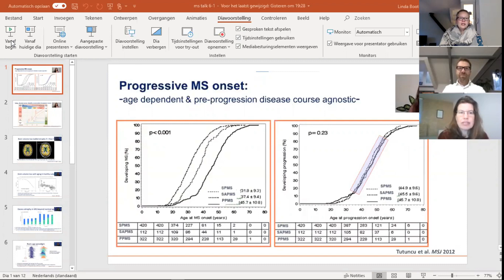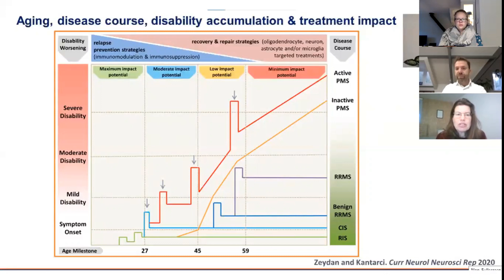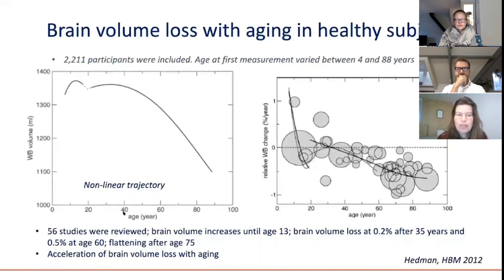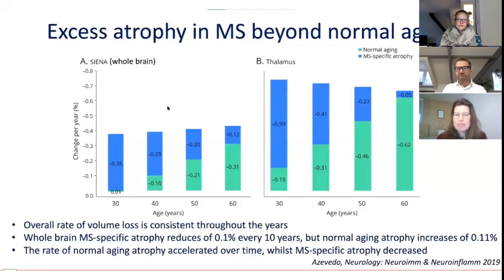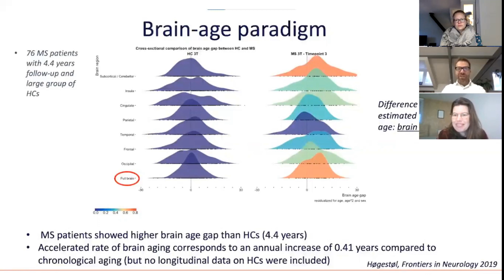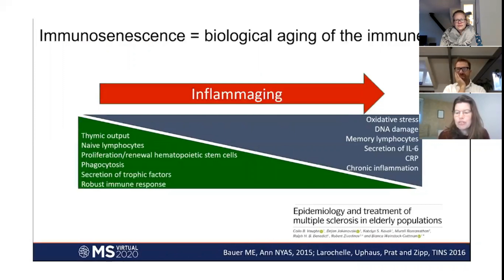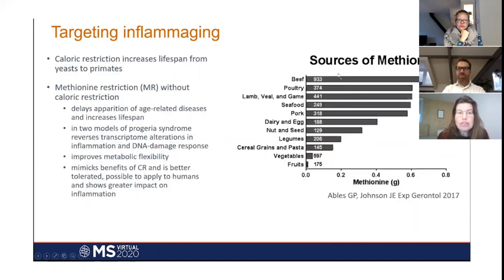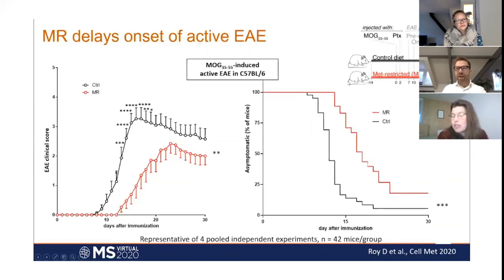MSTalk Extra 5: MS en Veroudering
​MS Talk Extra aflevering 5
28 september 2020
In een samenwerking met de MS Vereniging Nederland brengen we verslag uit van MS Virtual 2020; het grootste MS congres wereldwijd.
Met het ouder worden verandert de ziekte MS. Terugvallen treden minder vaak op, progressie kan zijn intrede doen. Hoe zit dat eigenlijk en wat kun je eraan doen? In deze aflevering van MS Talk Extra gaan Linda Boot, Nanda Felderhof en Gerald Hengstman in op diverse aspecten van veroudering en MS.